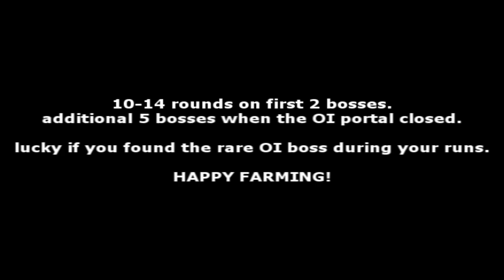Shaiya Philippines - Crayons Farming Oblivion Insula [HD]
Classic Episode 4.5
All Game Masters and Administrators are Filipinos.